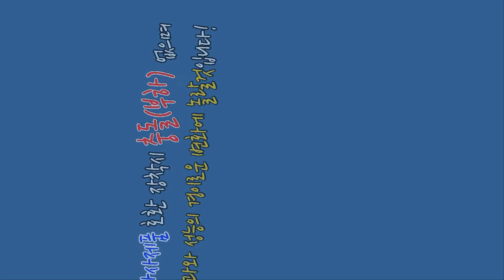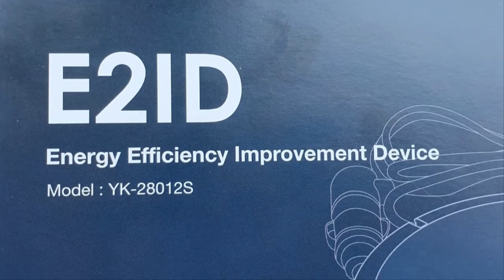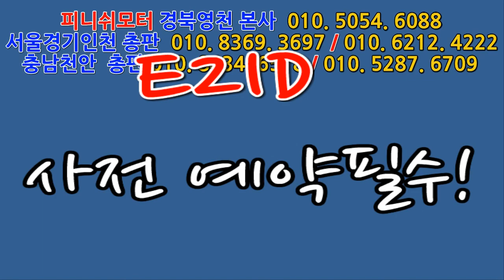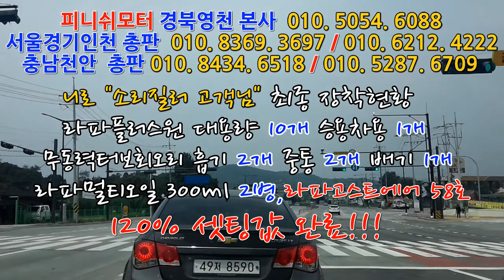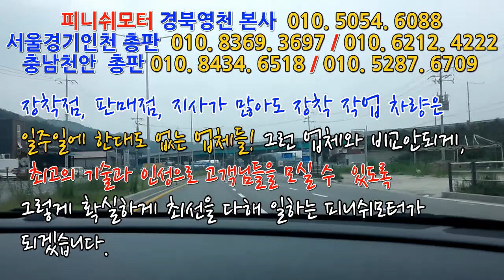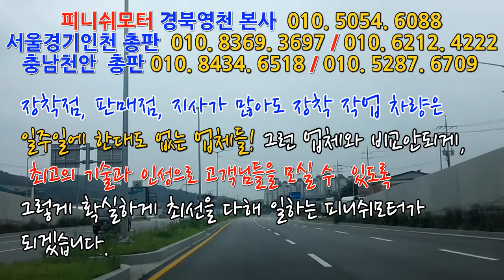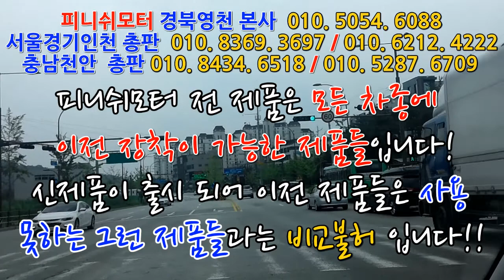[니로] "소리질러!!!~~" 고객님 라파고스트에어 58호 장착완료!~~~~~~~~매연저감장치!엔진출력증강!연비개선!라파세나풍파워가격!무동력터보이놈